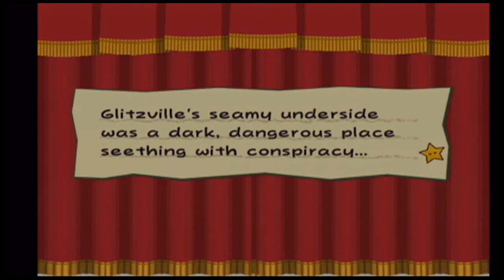Let's Play: Paper Mario Thousand Year Door 25 End of World 3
This was the longest chapter by far for both the length of it and how long it took us to do it (we kept taking breaks)